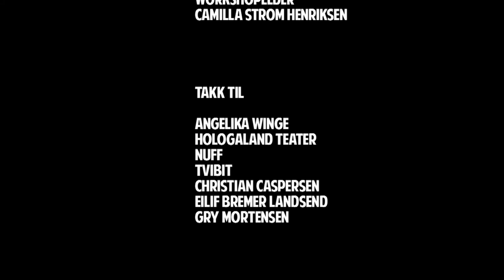Fisherman's Friend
NUFF 2011 workshop film of group 5

Filmmakers:
Siri Andersen (Norway)
Simon Jansson (Finland)
Yo-Naa Olofsson (Sweden)
Michael Andre Myhre (Norway)
Jardar Solli (Norway)
Lisa Spoerling (Germany)
Millicent Blignaut (South Africa)
Hanaa Karakra (Palestine)

Cast: Bernhard Ramstad, Marit Wennberg, Camilla Strøm Henriksen, Siri Andersen

Workshop leader: Camilla Strøm Hendriksen (Norway)